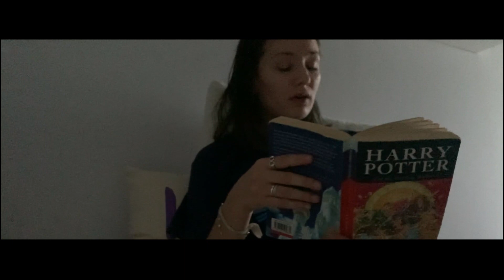PUTTING MYSELF INTO HARRY POTTER MOVIES | Hebe Topping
Hi guys!
So this video literally took me 2 months to edit - it was my first time trying anything like this and my first time using Final Cut Pro X - and it definitely isn't the best one of these videos you'll see on YouTube but I'm proud of how it came out for my first attempt :)

I don't have a green screen so had to individually move hundreds of dots for every tiny movement I made to make this work (which is why there is sadly  a lot of flickering!!) and I tried my very best so I hope you guys enjoy it!

I also wanted to say that I was inspired to do this by Vegard (who is much better at this than me!) so you should check out his videos as well!

Also, Happy Birthday to me and Harry today hahah

Harry Potter is the property of J.K. Rowling and Warner Bros.